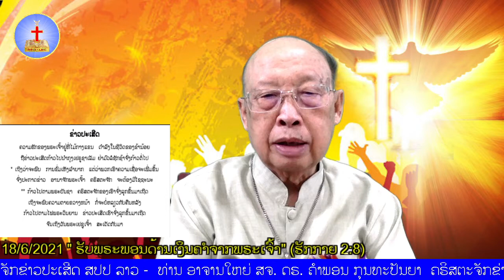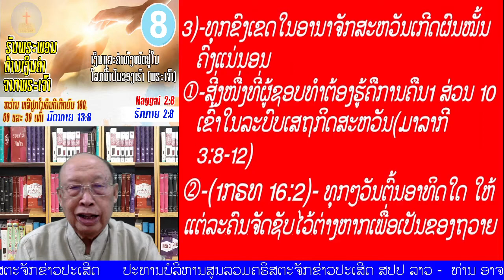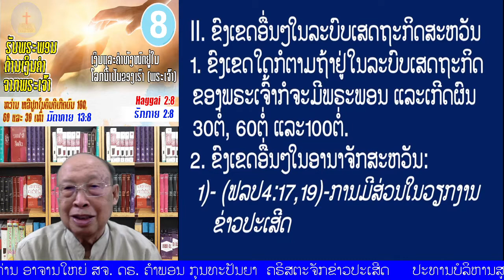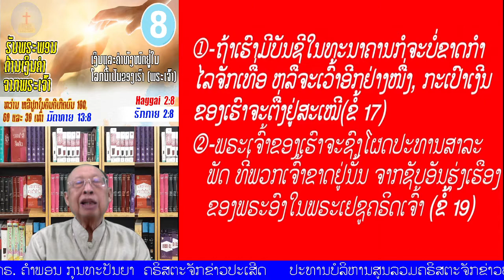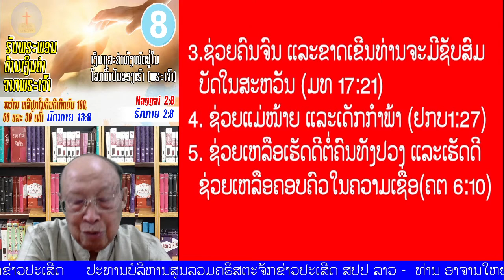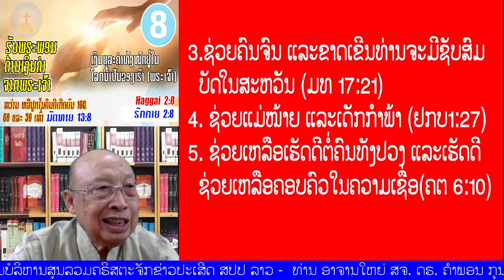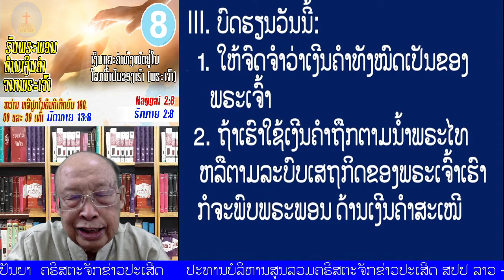ຕອນທີ 8 " ຮັບພຣະພອນດ້ານເງິນຄຳຈາກພຣະເຈົ້າ" (ຮັກກາຍ 2:8)